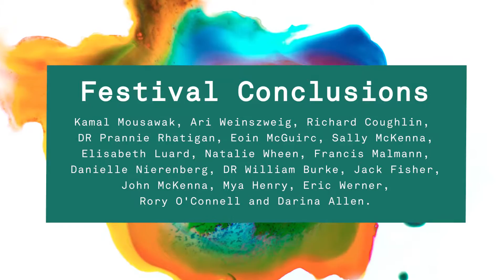Conclusions - Rory O'Connell wraps up the weekend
Conclusions from the Litfest16 weekend from many of the participants.